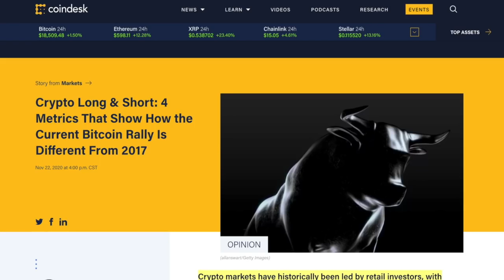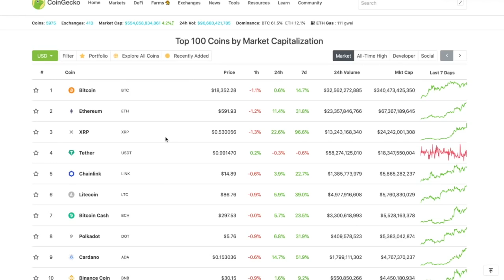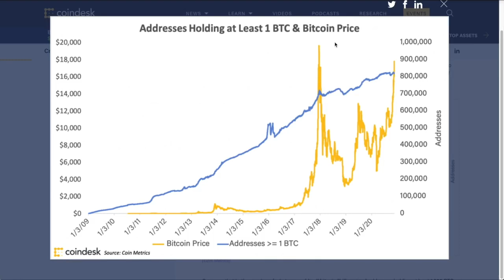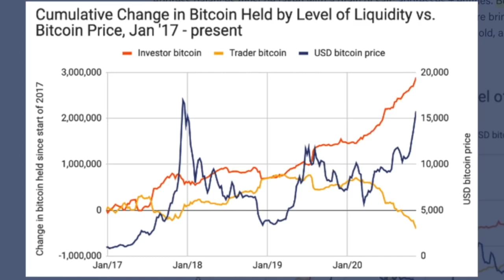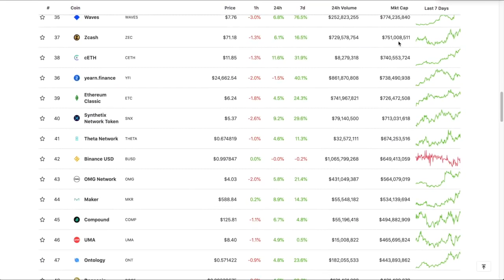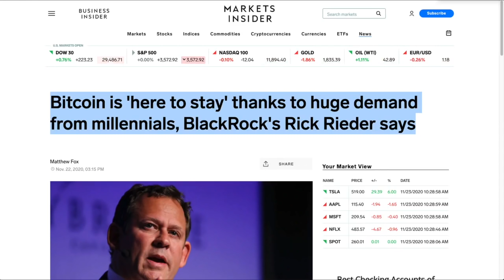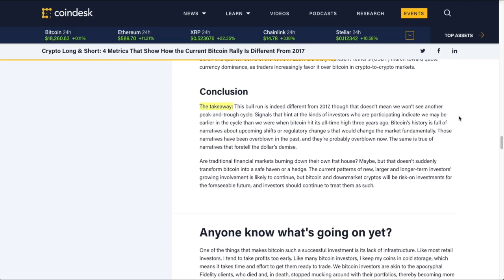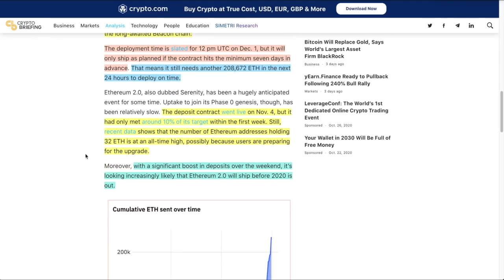THIS BITCOIN BULL RUN is DIFFERENT. 4 Metrics REVEAL Why & What Comes NEXT. Is ETHEREUM 2.0 Delayed?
►4 Data points that spell out WHY this Bitcoin and Cryptocurrency Bull Run is different. Is Ethereum Delayed? Possibly, but it won't matter.

0:00 - Market Recap | Topics Overview
4:05 - THIS BITCOIN BULL RUN is DIFFERENT. 4 Metrics That REVEAL Why & What Comes NEXT.
17:59 - Ethereum 2.0 MIGHT Be Delayed (Why It DOESN'T MATTER)

●▬▬▬▬▬▬▬▬▬▬▬CRYPTO ESSENTIALS▬▬▬▬▬▬▬▬▬▬▬▬▬▬▬▬▬●

●▬▬▬▬▬▬▬▬▬▬▬▬▬FOLLOW D.A.N.▬▬▬▬▬▬▬▬▬▬▬▬▬▬▬●

●▬▬▬▬▬▬▬▬▬▬▬▬▬▬AUDIO TRACKS▬▬▬▬▬▬▬▬▬▬▬▬▬▬●

●▬▬▬▬▬▬▬▬▬▬▬▬▬▬VIDEO TOOLS▬▬▬▬▬▬▬▬▬▬▬▬▬▬●

●▬▬▬▬▬▬▬▬▬▬▬▬▬EXIT STRATEGIES▬▬▬▬▬▬▬▬▬▬▬▬▬▬▬●